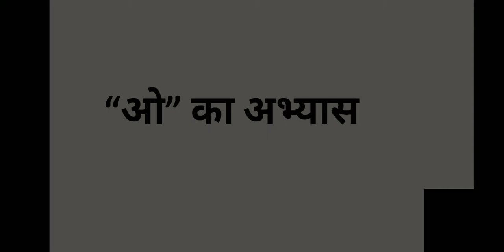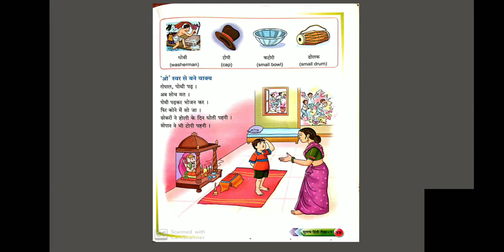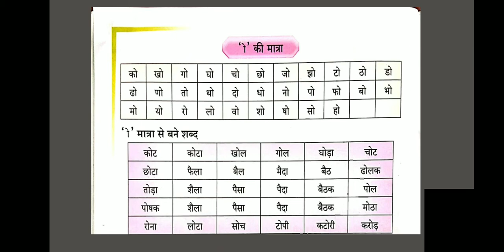CBSE CLASS-II HINDI